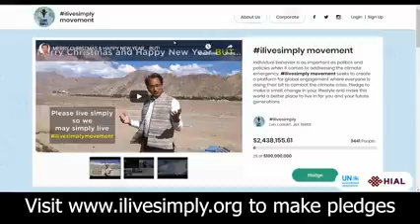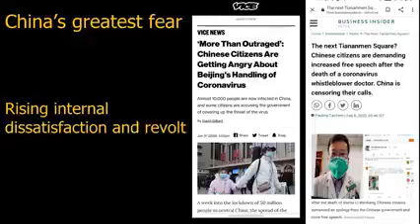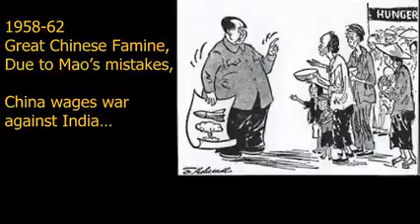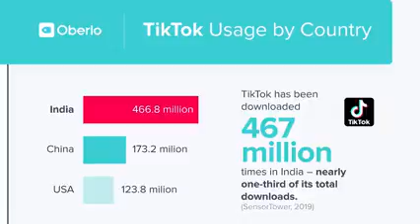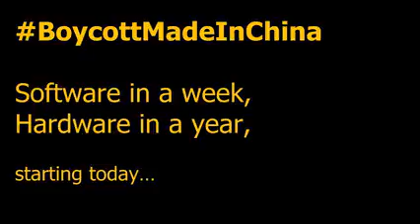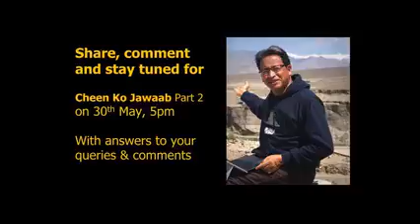China 1958 - 62